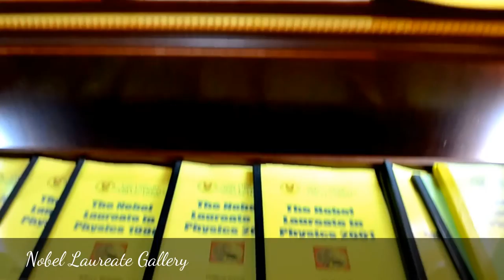Nobel Laureate Gallery @ UMS 2016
This video made by UMS student to promote the beauty of UMS encouraging tourist to visit Univeristy Malaysia Sabah

New Media Coach : Fong Soon Fook
Team : Dauntless
Members :
Laiyyina Safuraa bt Shamad BA15110234
Maslina binti Hadjirol BA15110265
Nor Hazima binti Tahir BA15160823
Nurazizah binti Makmur BA15110502
Zurafizah binti Zaini Anis BA15160820

Creative Common License (CC-BY-NC)